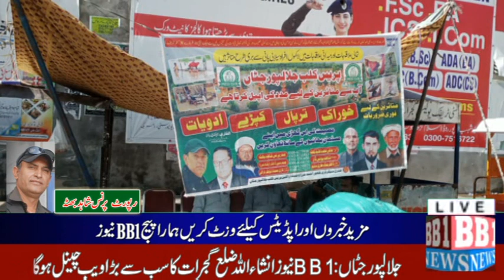پریس کلب جلالپورجٹاں کا سیلاب متاثرین کیلئے ٹانڈہ چوک میں امدادی کیمپ کا انعقاد